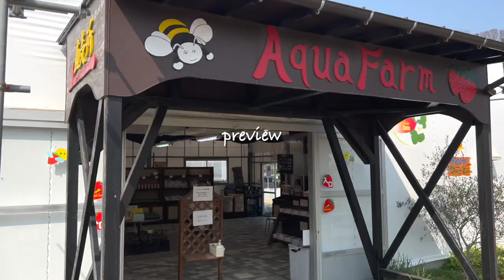japan vlog: strawberry picking, Naritasan park, autumn leaves, eel, ramen noodles, four seasons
I used past videos.
It's a day to enjoy the four seasons in Japan ☺︎
01:13〜 It's funny, you should see it XD

過去動画を使いました。
日本の四季を楽しんだ日です☺︎

time stamps
00:00 preview
00:12 go Strawberry Picking（いちご狩りへ）
01:13 the case... (事件が…)
02:27 beef tongue （牛タン）
02:38 go to Narita (成田へ)
02:41 eel（鰻）
02:47 walking in Naritayama park （成田山公園）
02:59 duck（鴨）
03:07 autumn leaves（紅葉）
03:35 koi carp（鯉）
04:02 cooking boiled eggs（ゆで卵作り）
04:30 cooking ramen（ラーメン作り）
05:24 eat ramen（ラーメン食べる）
05:39 eating sounds（咀嚼音）
04:36 introduction of purchased items（購入品紹介）
05:00 break bread（パンを食べる）
05:15 eating sounds（咀嚼音）
05:57 outro